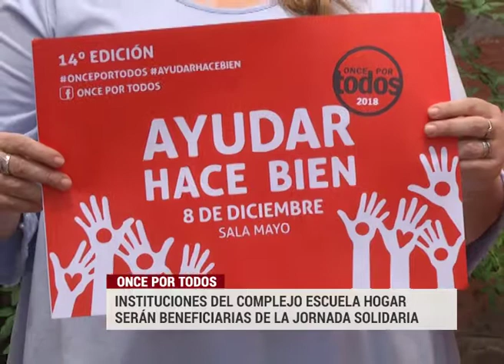MARTES 18 ONCE POR TODOS ESCUELA HOGAR